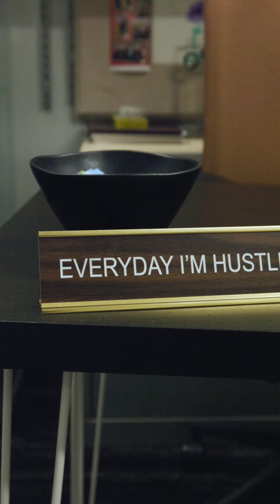Selecting an Ann Arbor Real Estate Brokerage to Start Your Career - Kayla's Journey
When Kayla Starck was brand new to the real estate business, she was looking for a company that offered the total package. Reputation, Training, and Technology.

What made the greatest impact on her, and solidified her decision, was the people.

We have a place for you at Berkshire Hathaway HomeServices Snyder & Company, Realtors and we'd love for you to join us.